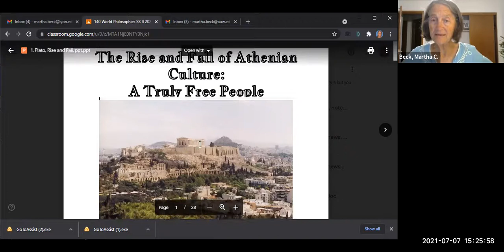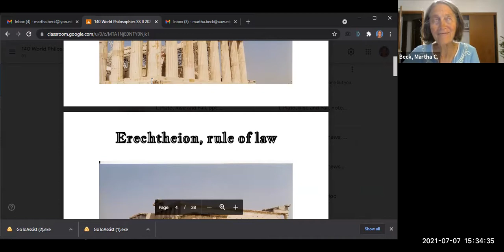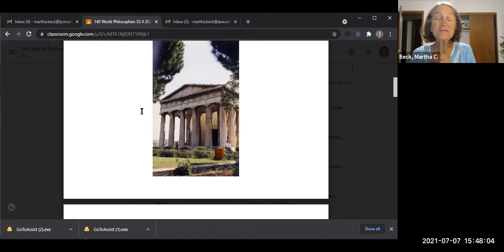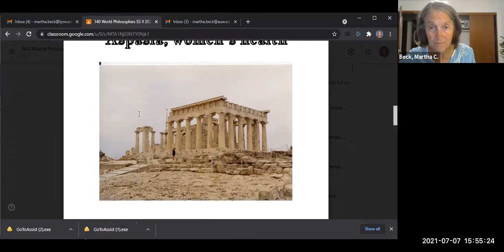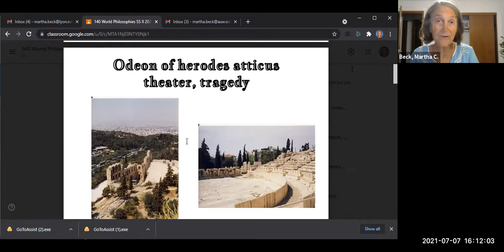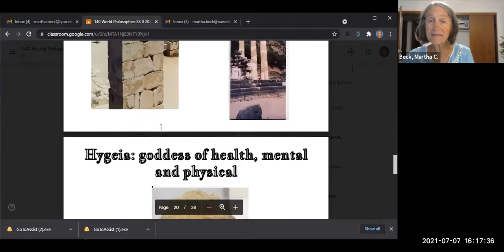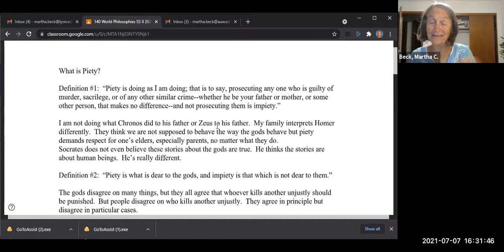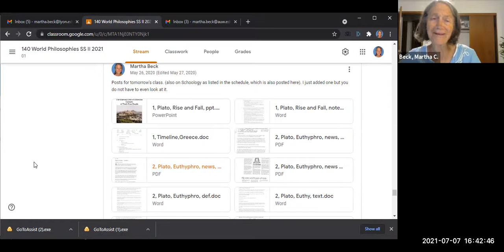Class #2: World Philosophies, Plato and Athens, the Rise and Fall of a Free and Open Society